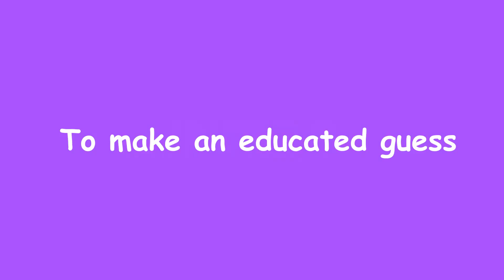INFER | MEANING | IMPROVE VOCAB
MEANING OF INFER